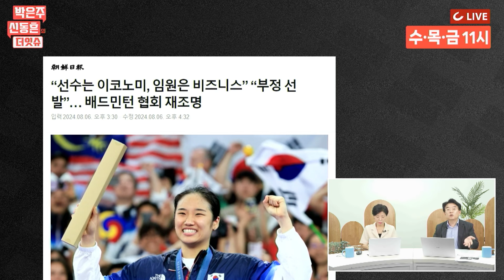[더잇슈] 안세영 귀국길 '폭탄발언', 7년간 쌓인 울분 터졌다... 성급했지만 이해되는 이유